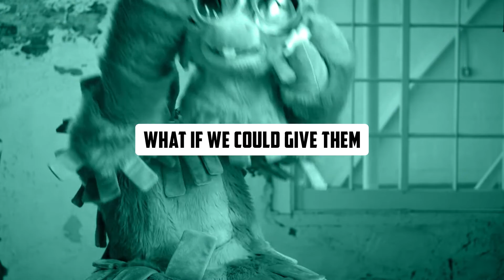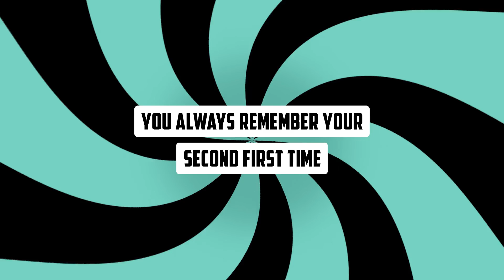Richard Barker Hypnotist In The Mountain Dew Baja Blast Commercial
Incredible Hypnotist Richard Barker Featured In the Mountain Dew Baja Blast Commercial